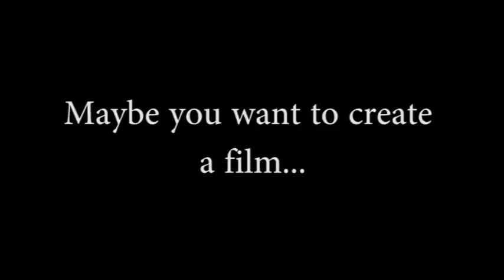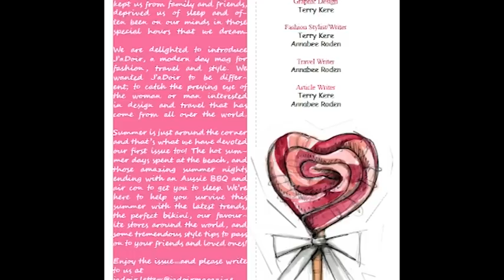Media & Communications Promo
Promotional Vid by Dahlia Jovic and Joshua Paterson for Blacktown TAFE Media & Communication course.